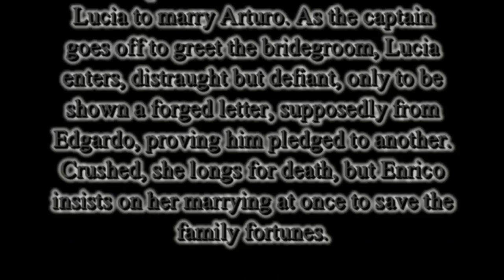Lucia-12-16-2012-Six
In an anteroom of Lammermoor Castle, Enrico plots with Normanno to force Lucia to marry Arturo. As the captain goes off to greet the bridegroom, Lucia enters, distraught but defiant, only to be shown a forged letter, supposedly from Edgardo, proving him pledged to another. Crushed, she longs for death, but Enrico insists on her marrying at once to save the family fortunes.